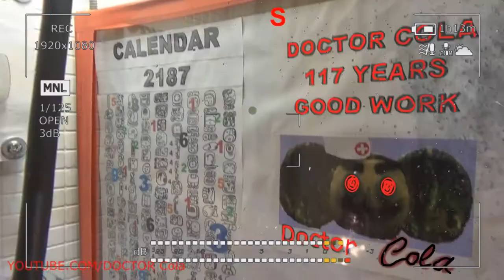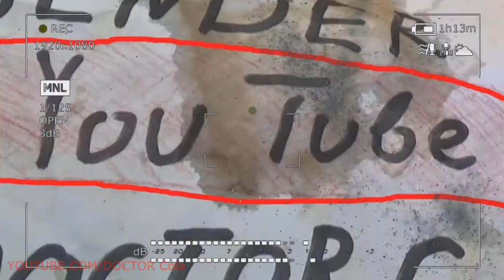Gift Kluna Tik Dinner #91 Package – Scary Stories YouTube Art - DOCTOR Cola Fun Coca Cola Crazy Art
Gift Kluna Tik Dinner Package! Scary Stories YouTube Art! DOCTOR Cola Fun Coca Cola Crazy Art!
In culinary terms, sugar is called sucrose, an ordinary food sweetener, which is obtained by processing sugar cane or sugar beet. Sugar production in our country, crazy art as in Europe, Scary Stories YouTube Art is almost entirely based on the use of sugar beet. The Europeans knew about sugar in wild-growing sugar beet as early as the 16th century, but they could only get sucrose crystals in 1747 thanks to research by the German chemist Marggraf. After further experiments carried out in the Ahard laboratory, proved the economic feasibility of processing beets, sugar factories appeared in Silesia.

Kluna Tik Dinner further technology adopted the French and Americans. White color of sugar is achieved in the process of refining, but at the same time its individual crystals remain colorless. Many varieties of sugar contain different amounts of vegetable juice - molasses, which gives crystals different shades of white color. Sugar production technology The process of sugar production from sugar beet involves several technological steps: extraction, Scary Stories YouTube Art purification, evaporation and crystallization. The beets are washed, cut into chips, which are placed in a diffuser to extract sugar with hot water. Beet waste goes to feed livestock. After that, the resulting diffusion juice, crazy art, which contains about 15% sucrose, is mixed with lime milk to remove heavy impurities and pass through carbon dioxide solution, which binds non-sugar substances.

Kluna Tik Dinner after filtration at the exit will get the already purified juice - crazy art it is waiting for the bleaching procedure with sulfur dioxide and filtering through activated carbon. After evaporation of excess moisture remains a liquid with a sugar content already in 50-65%. The crystallization procedure is aimed at obtaining the following intermediate product of processing - the massecuite (mixture of sucrose crystals and molasses). Further, to separate the sucrose, Scary Stories YouTube Art used a centrifuge.

Kluna Tik Dinner obtained at this stage, the sugar required to be dried. It can already be eaten (unlike reed - the production process, which is not completed at this stage). The use of sugar Sugar is an indispensable ingredient in many beverages, crazy art dishes, confectionery and bakery products. He is a habitual additive to coffee, cocoa and tea; Scary Stories YouTube Art without it pastry cream, ice cream, frosting and candy. As a good preservative, white sugar is used when cooking jam, making jelly and other products from fruits and berries.

Kluna Tik Dinner today white sugar can be found almost everywhere, even where it is not expected to meet. For example, it may be in a low-fat diet yogurt or sausages. And also, sugar is used in tobacco production, Scary Stories YouTube Art in the leather industry or in the manufacture of canned meat. Forms of release of sugar and features of its storage White sugar on sale is in the form of granulated sugar and refined sugar in pieces. Granulated sugar is packaged in bags and bags of various capacities, crazy art is usually from one to fifty kilograms.

Kluna Tik Dinner bags are used dense polyethylene, inside of which the film is additionally prostrated, to protect the contents from moisture and spillage of crystals. Sugar is packed in cardboard boxes. High hygroscopicity of white sugar causes certain requirements for its storage. The room, the crazy art where the product is located, must be dry. Scary Stories YouTube Art is protected from temperature changes. Storing it at high humidity will lead to the formation of lumps.

Kluna Tik Dinner sugar has the ability to absorb foreign odors, so you should not keep it next to products that have strong flavors. Calorie content White sugar is very high in calories - almost 400 kcal is a hundred grams of product, Scary Stories is YouTube Art and its composition is entirely made up of carbohydrates. Therefore, during diets, it is recommended to limit the use of this product in pure form (for sweetening coffee or tea) of crazy art as well as in the form of various sugar-containing beverages, cakes, cookies, etc.